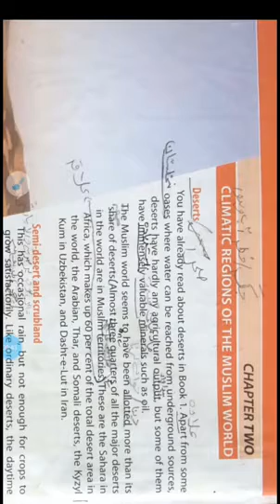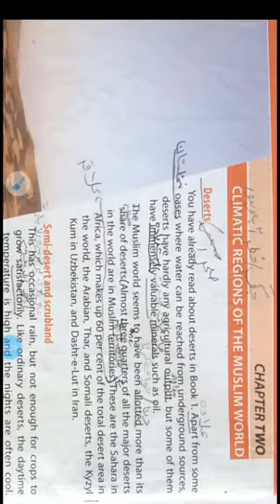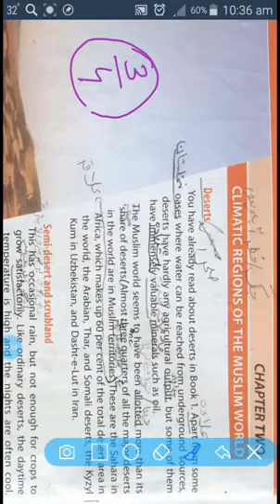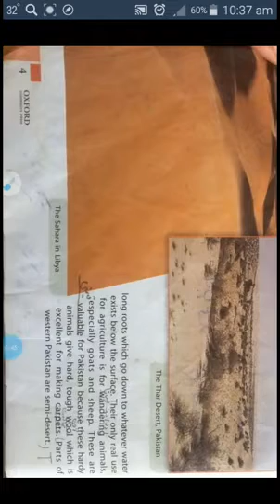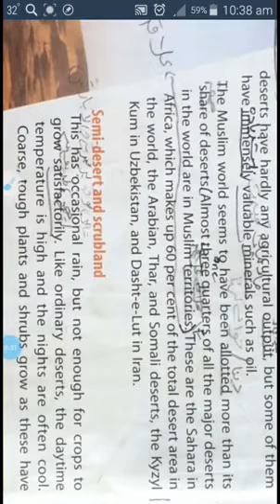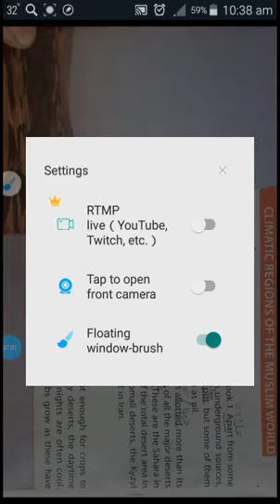Social studies 7 Unit #2 Lecture #1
Oxford Social studies grade 7, Unit #2, Lecture #1, Topic :Climate of Muslim world
Desert :